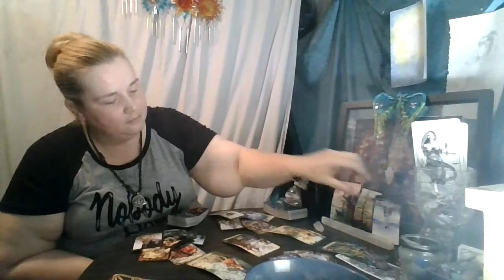Libra July 2020: Getting Through the Heart Ache...